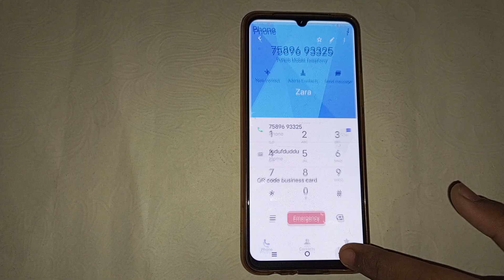Vivo Y75 contact setting, Vivo Y75 me contact number google account me kaise save kare